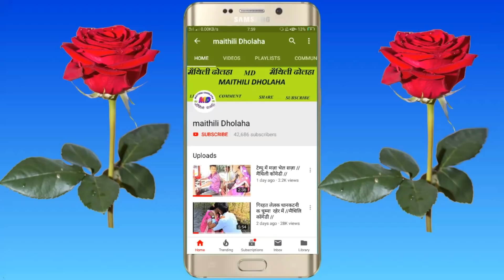LATAL BHAISOOR DIYAR BARABAR//लटल भैंसुर दीयर बराबर // मैथिली कॉमेडी //